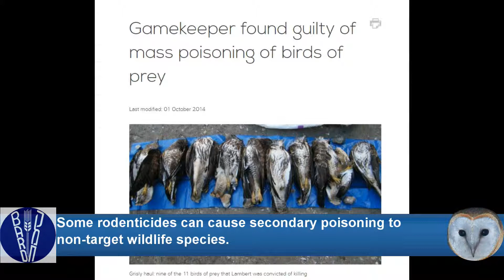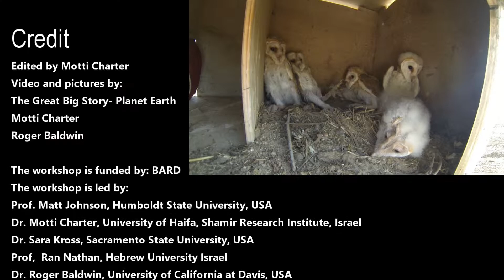BARD funded internationally workshop_ March 2018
The Binational Agricultural Research & Development fund (BARD) will fund an International Workshop on the Use of Barn Owls for Agricultural Pest Control.

The workshop will take place on 5-7 March in Davis, California, USA.  The workshop will assemble a group of 25 scientists, students, and producers/farmers for a 3-day workshop with a focus on the capacity for barn owls to contribute to integrated pest management of rodents in agriculture.  The work will have four primary objectives: (1) share current state of knowledge and identify research needs, (2) define directions and open up opportunities for international collaboration, (3) promote increased contact between Israeli and US scientists, and other scientists throughout the world, and (4) provide opportunity for participants to learn field techniques and skills from each other.